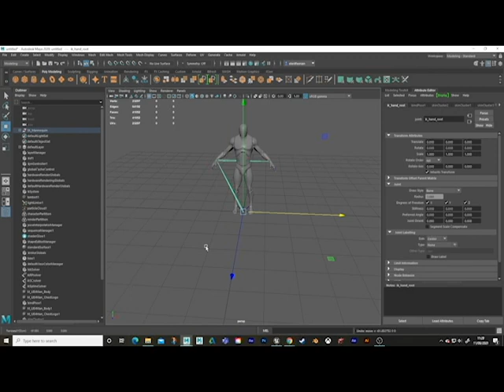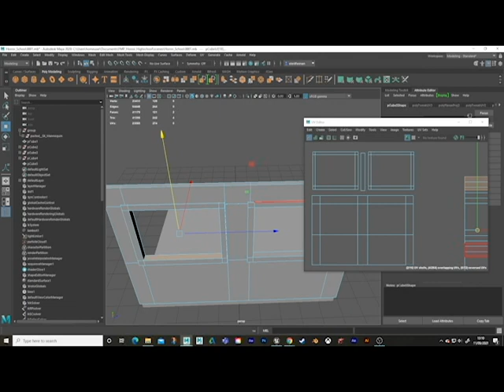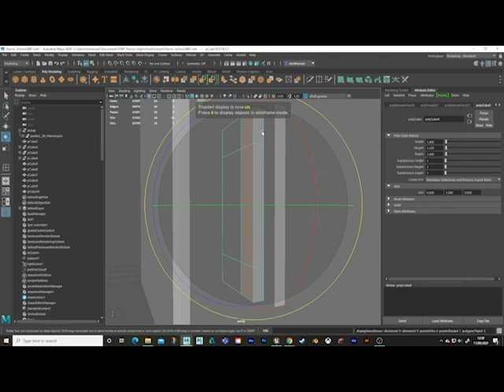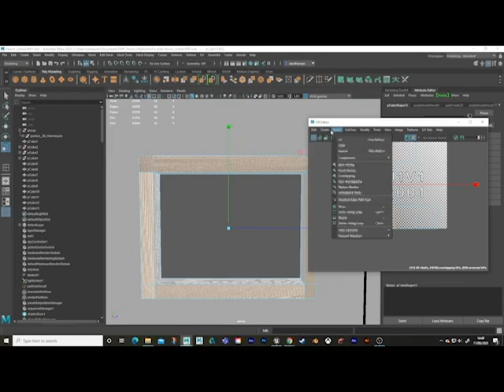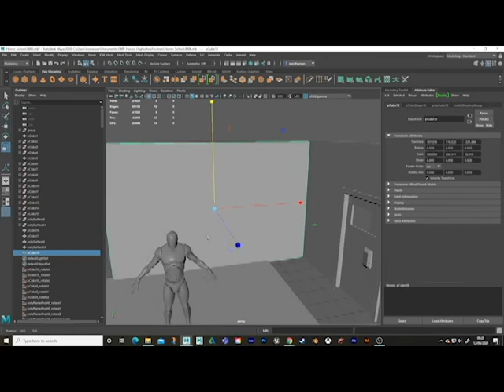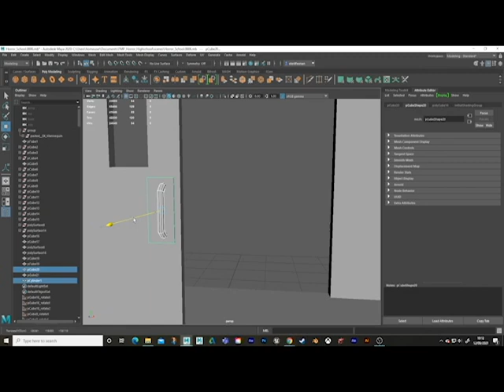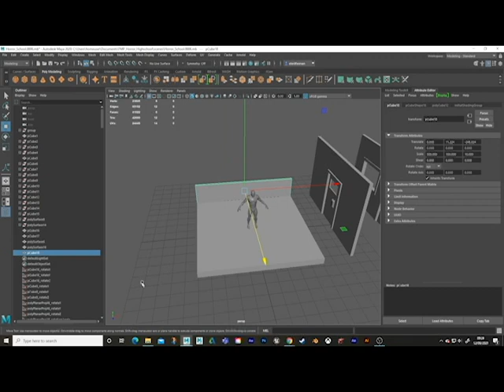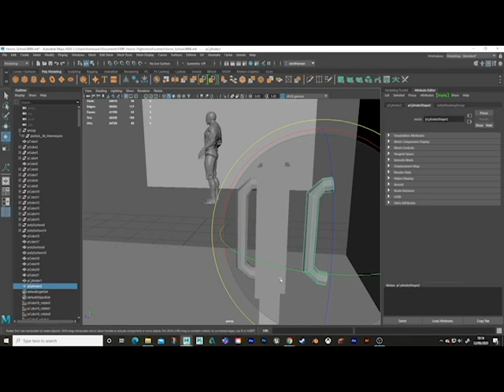Final Major Project 01